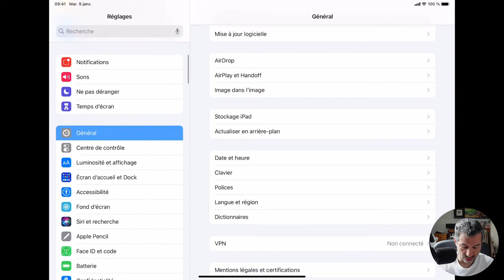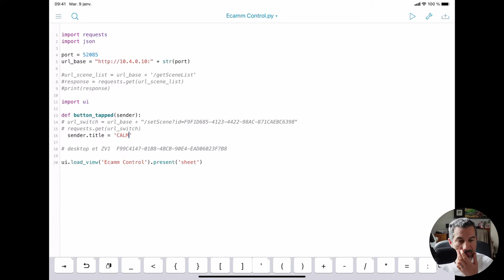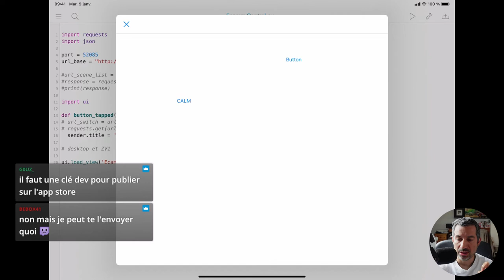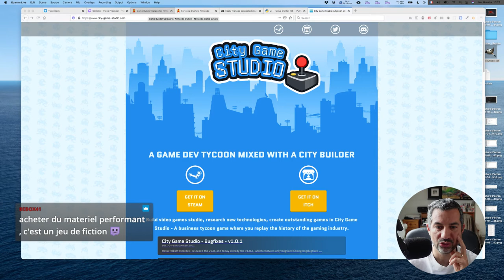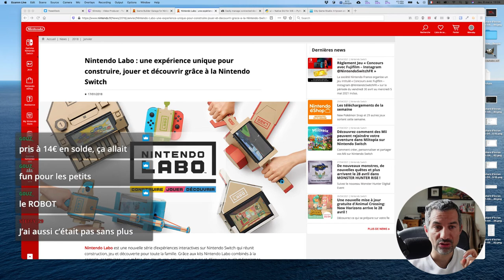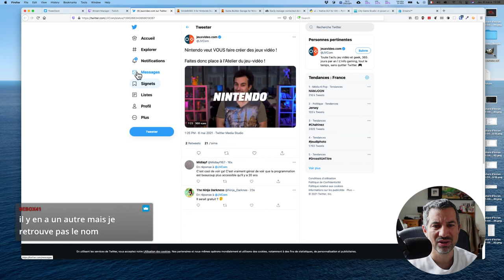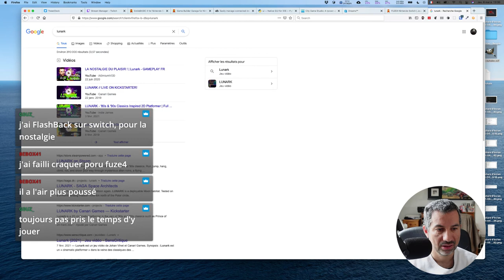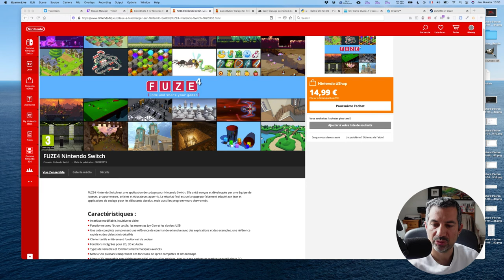CALM #39 - Designer graphique iOS avec python et Nintendo Switch coding :)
Au delà de la blague de mon passage au full Apple, CALM #39 c'est un peu de UI iOS avec Pythonista qui vous attend, puis un tour de jeux et appli pour coder sur la Nintendo Switch.